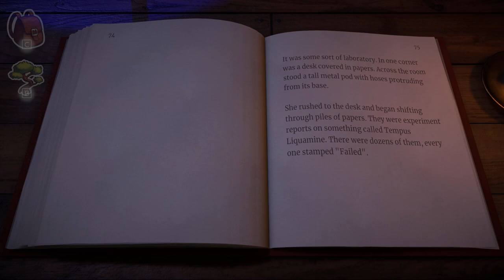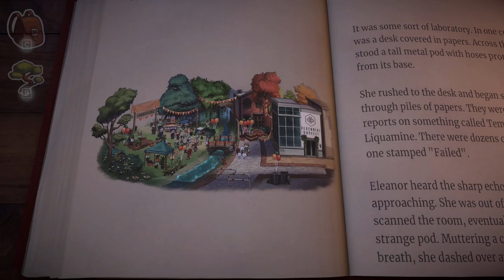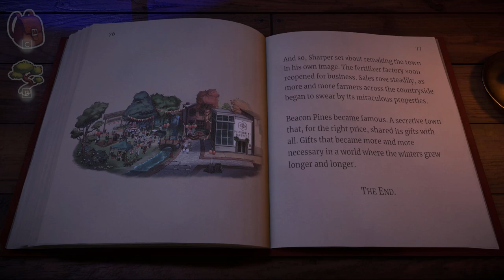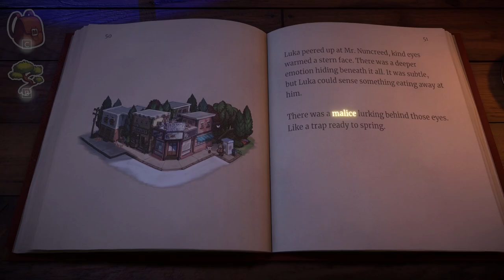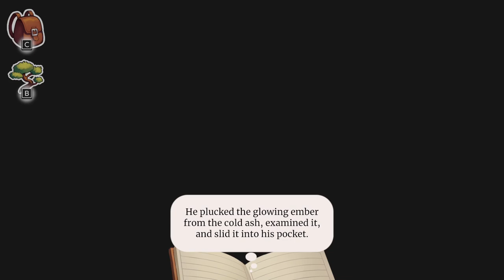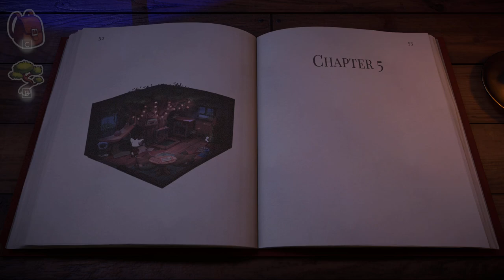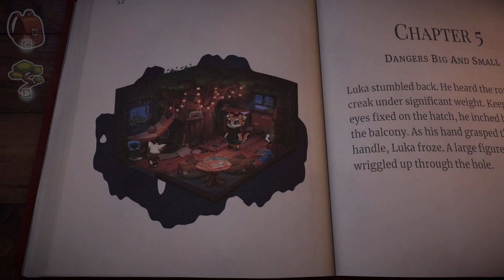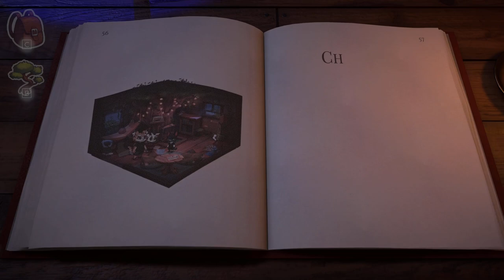Valentine's Day | Beacon Pines [Episode 13]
One more piece of the puzzle falls in place as Luka learns the truth behind Sharper Valentine's fate.

Critiques on videos and gameplay tips are always welcome! Just no spoilers, please!